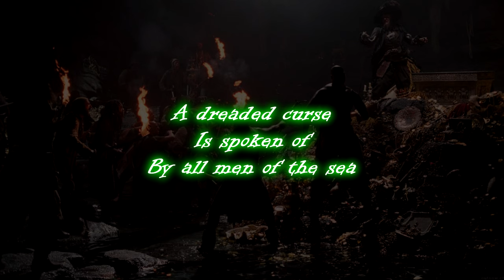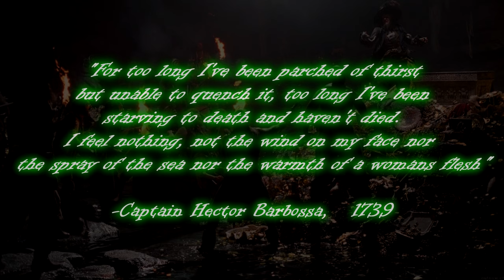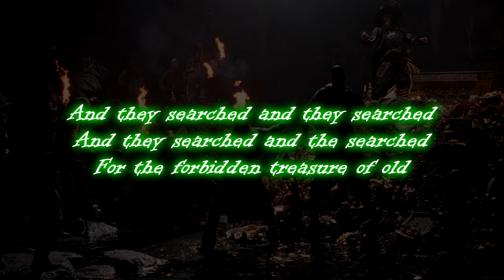Alestorm - Of Treasure (English Lyrics)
The curse of the black pearl centered around a treasure chest of 882 gold medallions gifted to the Conquistadors by the Aztecs in an attempt to appease them in time of war, however when the Spaniards refused to stop the fighting, a curse was placed on the treasure. That any soul who takes from the chest becomes stranded on the boundary between the living and the dead, not alive but unable to die. not dead but unable to live. The curse would only be undone when the medallions were returned to the chest and a blood sacrifice is paid of the accursed.

Lyric video for Alestorm - Of treasure
Footage and Stills were taken from Pirates of the Caribbean: Curse of the black pearl